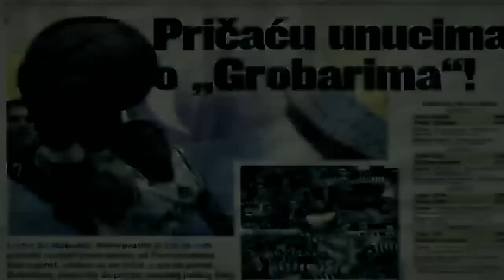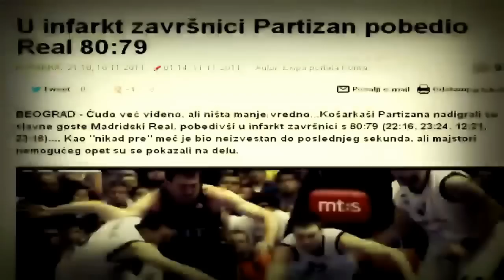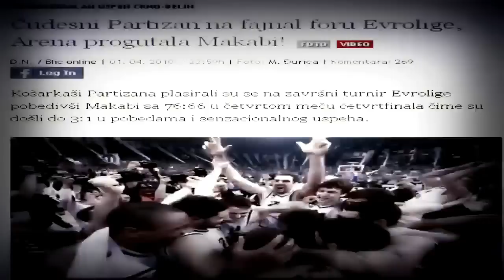KK Partizan - Sistem, emocija, ljubav i poštovanje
Partizan je ljubav, emocija, poštovanje... i mnogo više od toga.